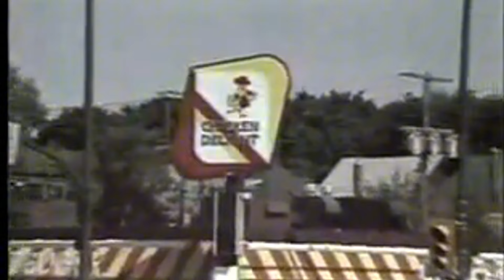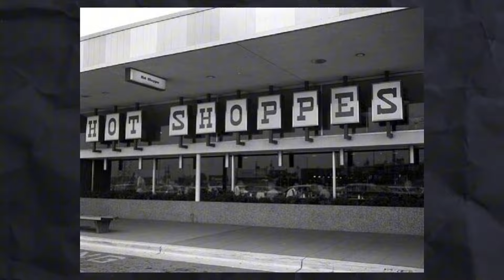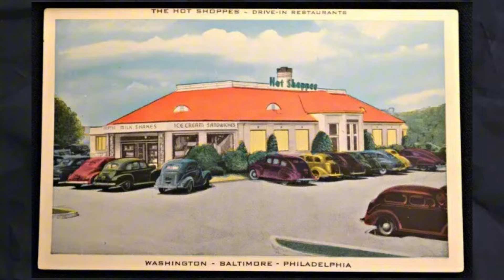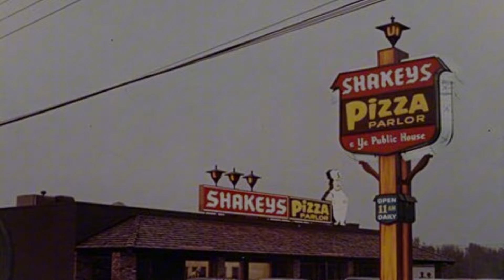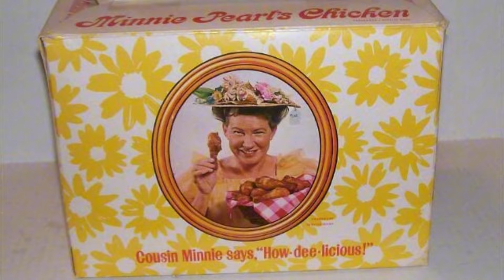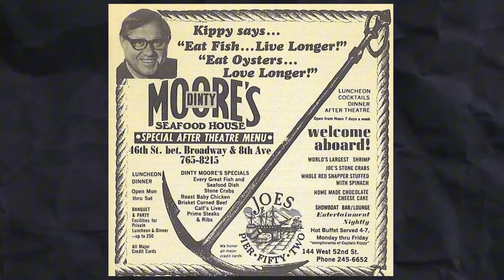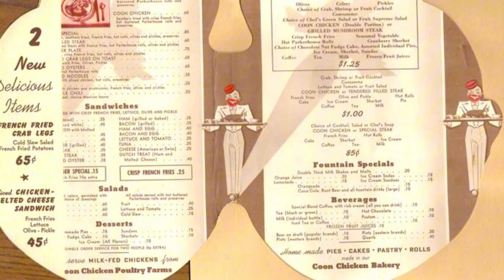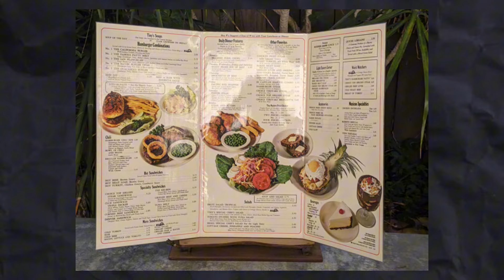10 Family Restaurants From The ‘60s That Are Gone Now!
00:00 Intro
00:26 Sonic Drive-In
01:51 Chicken Delight
03:11 Ponderosa Steakhouse
04:40 Rustler Steak House
06:13 Hot Shoppes
07:45 Shakey's Pizza
09:10 Minnie Pearl's Chicken
10:20 Dinty Moore’s
11:31 Coon Chicken Inn
12:49 Tiny Naylor's
14:05 End